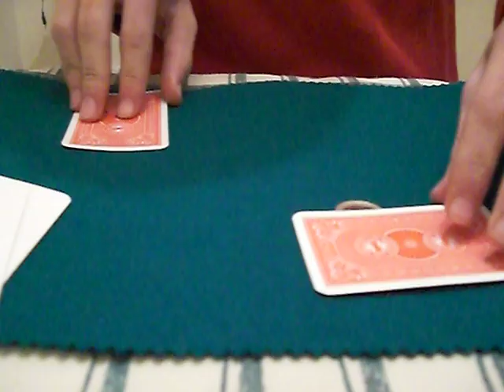Coin Matrix con cartas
El inegualble victor una vez mas nos sorprende con, el clasico numero de magia "Coin Matrix" con cartas realizado a la perfecion.
Realizado: Victor
El que loCuelga: Manolo